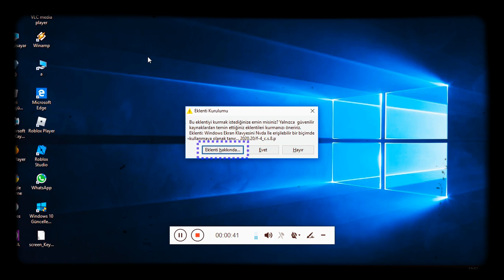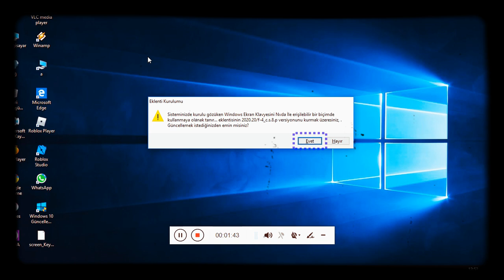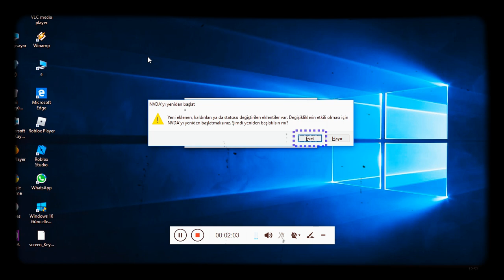Nvda için geliştirdiğim yeni bir eklenti